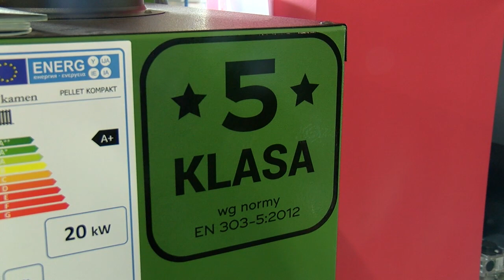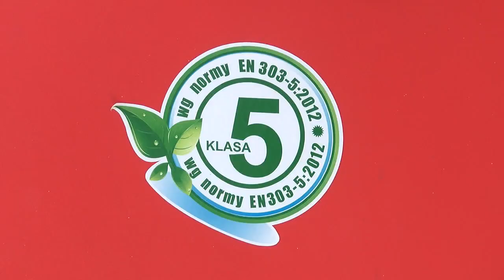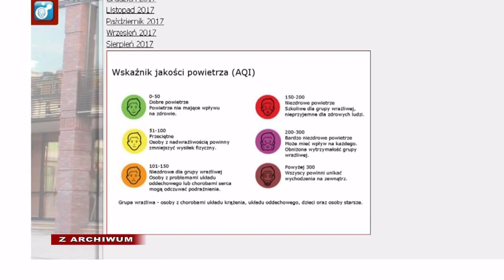Koniec z "kopciuchami"! Koniec smogu?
Czy Jaworzno odetchnie nieco lepszym powietrzem? Na mocy rozporządzenia podpisanego przez Mateusza Morawieckiego w 2107 wprowadzony został zakaz produkcji kotłów o nieokreślonej klasie emisji spalin

Na tym nie koniec, bo dokładnie 1 lipca b.r. obowiązywać zaczął całkowity zakaz sprzedaży tychże pieców. Przypomnijmy, że to właśnie bezklasowe „kopciuchy” są jedną z przyczyn powstawania smogu, który w okresie jesienno-zimowym tak mocno uprzykrza nam życie.

Nowy kocioł to nowe, lepsze powietrze? Z tym pytaniem zwróciliśmy się do specjalistów w dziedzinie systemów ogrzewania wnętrz. Czym są kotły 5 kategorii? Czy nowy, ekologiczny kocioł będzie współgrał z istniejącą już, starą instalacją centralnego ogrzewania? Z tymi pytaniami zwróciliśmy się do specjalistów w dziedzinie centralnego ogrzewania.

Kampanie informacyjne, działania społeczne – to wciąż zbyt mały, aby zmienić złe nawyki w sposobie ogrzewania naszych domów. Teraz przyszedł czas na odgórne dyrektywy i kontrole. Choć drażniący, czarny dym wydobywający się z kominów nadal wpisany będzie w jesienno-zimowy krajobraz to miejmy nadzieję, że już niebawem się to zmieni.